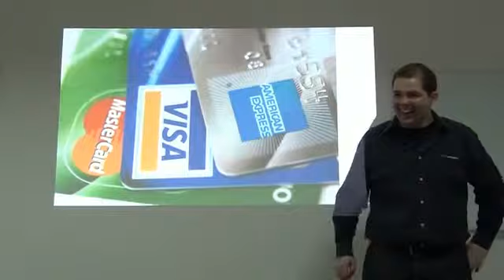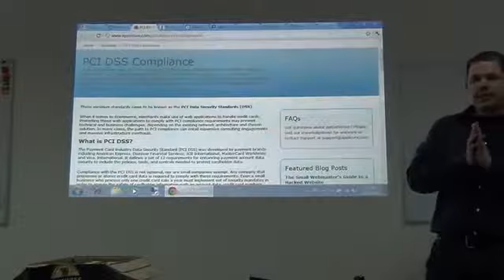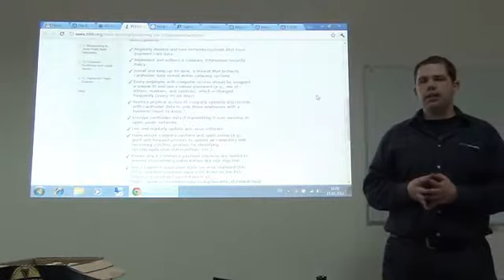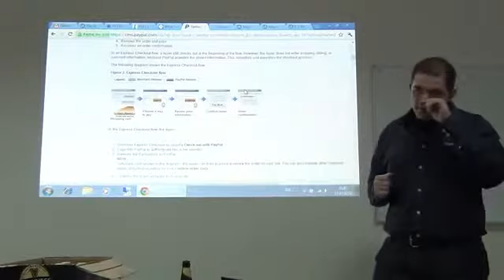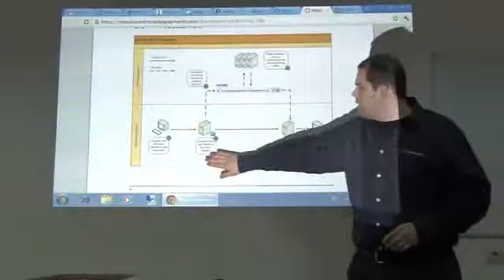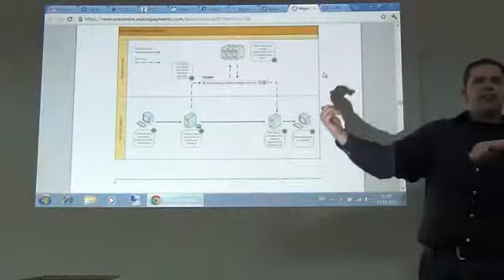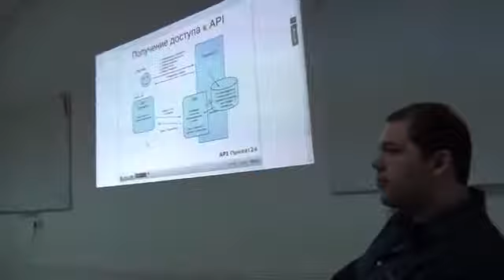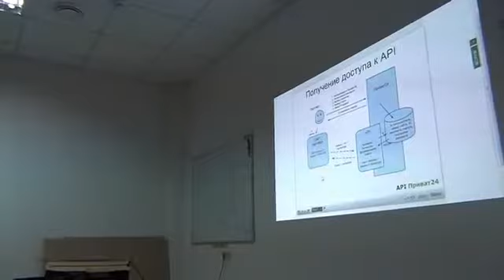Payment service providers by Yevgen Vershynin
At this presentation we will show different possible solutions for collecting payments online and will discuss pros and cons of them. Also we will discuss requirements and restrictions for payment part of website. Will show some samples of payment processing implementation at different websites using different services.